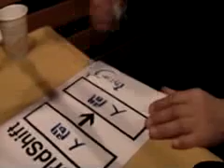南こうせつさん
南こうせつさんのワールドシフトメッセージです。「人間」から「人間」へ。「人間」は一生かけて「人間」になる。「人間」とは何かはそのひとの生き方で定義される。